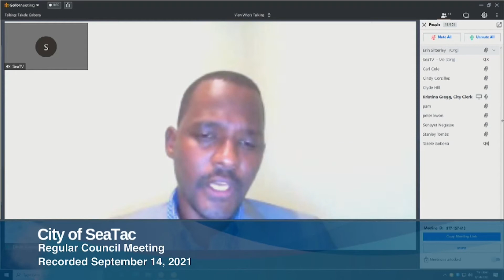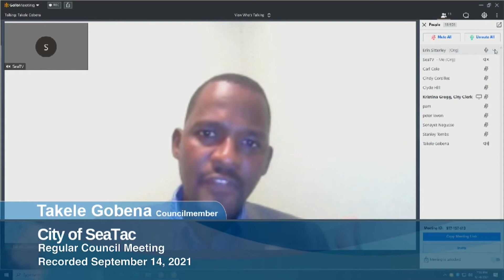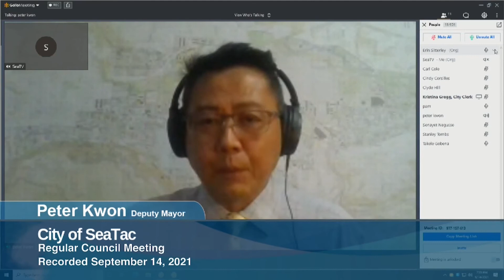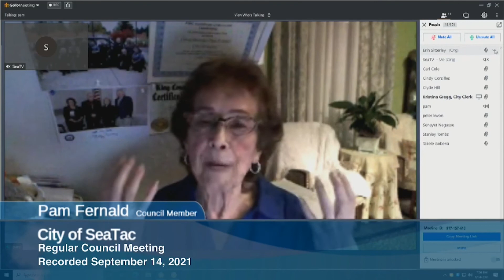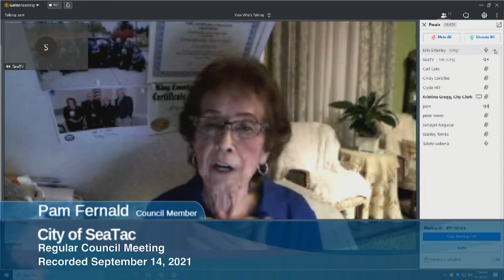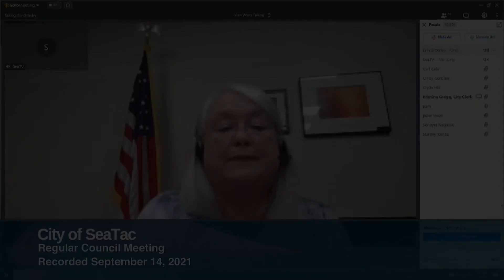SeaTac City Council Sitterley & Gobena excerpt 9/14/21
Mayor Erin Sitterley argues with, then mutes Councilmember Takele Gobena at the Sept. 14, 2021 SeaTac City Council meeting.